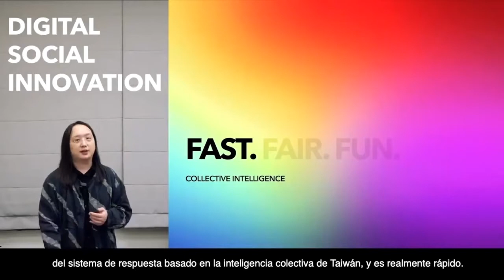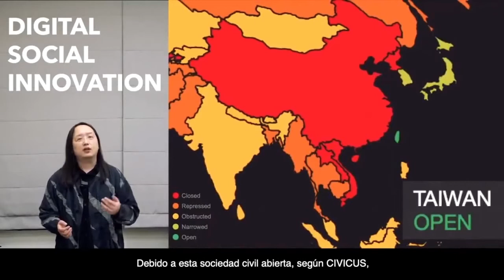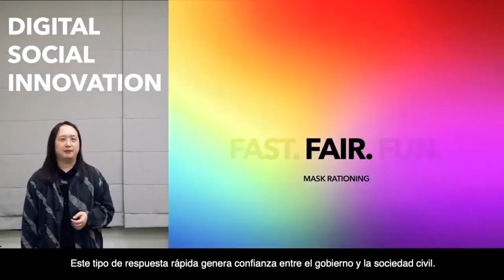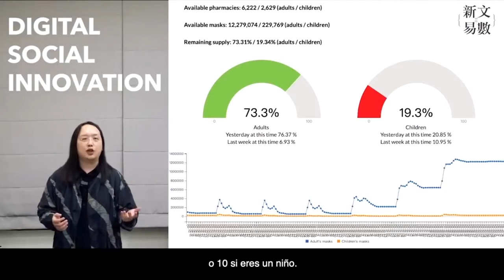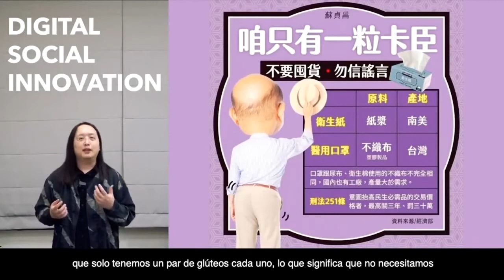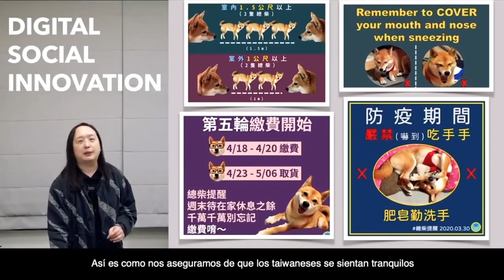Digital Social Innovation | Audrey Tang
Audrey Tang es un referente mundial en software libre y en programación. Ministra Digital de Taiwan desde 2016, aplica sus soluciones digitales para la mejora política y social, desde una concepción divergente de las estructuras. Se la conoce además, por ser una activista comprometida en varias causas. La más relevante es a favor del colectivo trans.

El Festival de Frena la Curva tuvo lugar el 2 de mayo de 2020.
+información: festival.frenalacurva.net

+información: frenalacurva.net